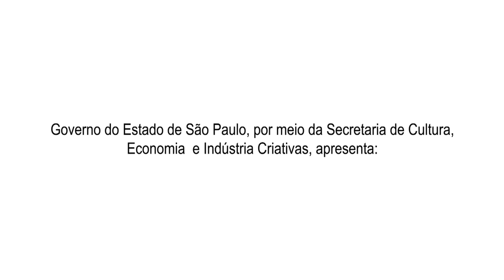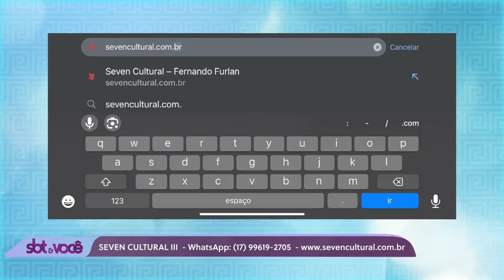SBT e Você | Seven Cultural (31.10.2023)